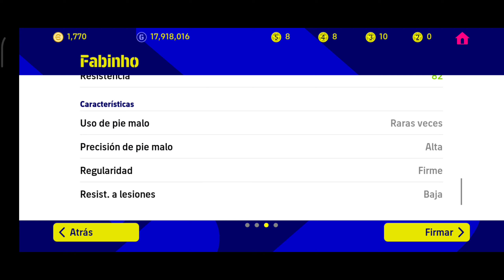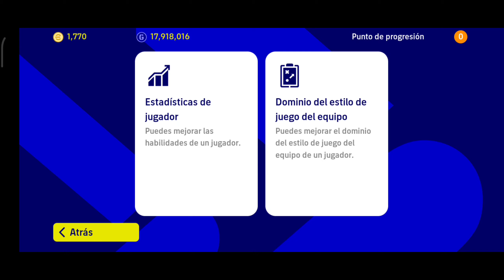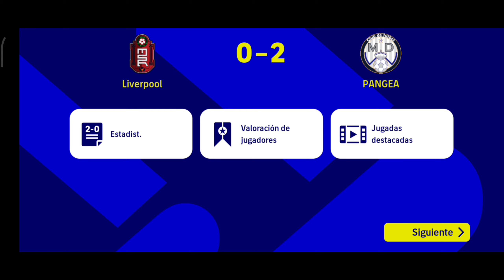FABINHO NOMINATIVO 98 🤩 REVIEW + ENTRENAMIENTO 🔥✅ ¿VALE LA PENA? 🤔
En este video vamos hacer un súper REVIEW de un jugador que es súper interesante que es FABINHO de 98 de media de la caja MASTERFUL STARS porque es un jugador que tiene una excelente velocidad y aceleración para hacer un medio campista defensivo además va demasiado bien como central, además una excelente estadísticas defensivas que no te vas arrepentir. No es una joven promesa, pero parece, tienes que ficharlo si o si porque si no te quedarás de un jugador que vale la pena ya sea en esta versión o la versión estándar con GP
Si tuviste la suerte de sacar a los mejores de esta semana en estos ÉPICOS y BIG TIME igual manera te va a dar un gran potencial para tu equipo para que así jugues la efootball league y llegues lo más rápido posible a DIVISIÓN 1 o si no si eres nuevo usuario puedas divertite más en este juego de EFOOTBALL 2023 MOBILE